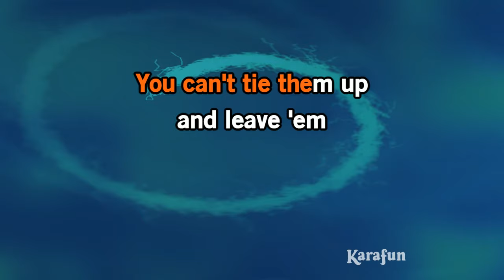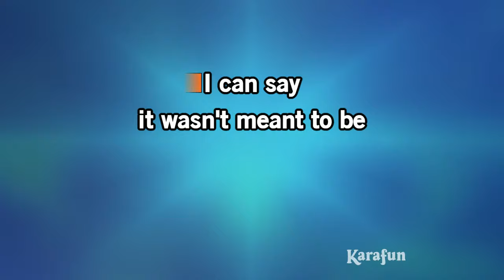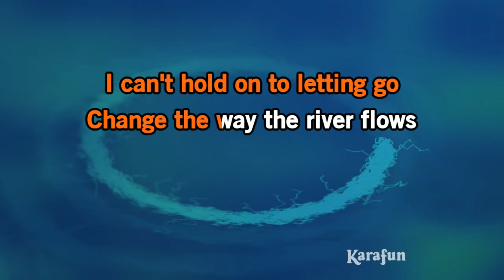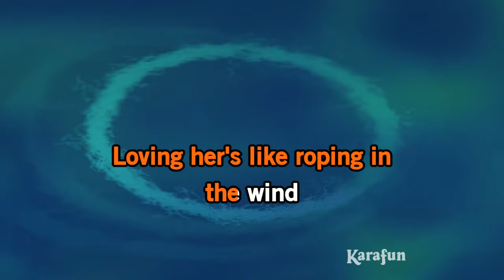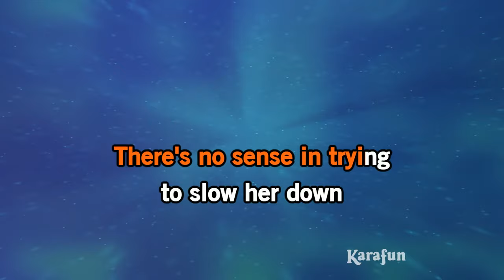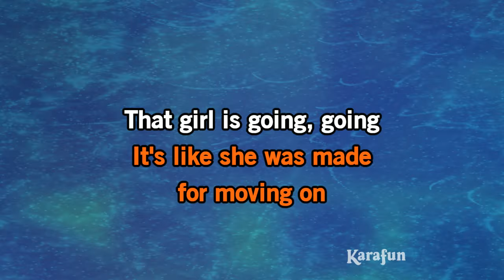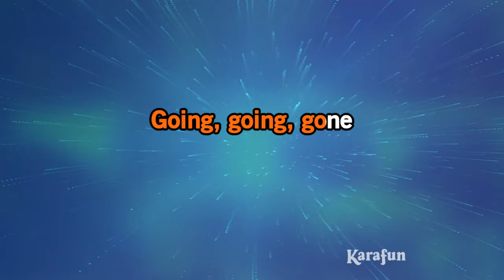Going, Going, Gone - Luke Combs | Karaoke Version | KaraFun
ℹ️ This version contains a low volume vocal guide to help you learn the song. The karaoke version without the vocal guide is available This recording is a cover of Going, Going, Gone as made famous by Luke Combs. This version is not the original version, and is not performed by Luke Combs. This instrumental/playback version contains a vocal guide, the lyrics and backing vocals.